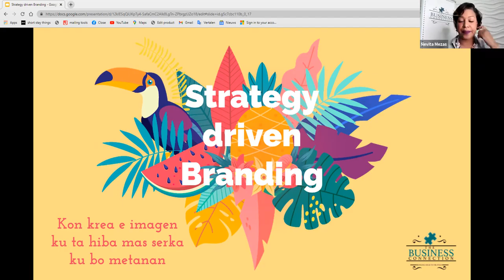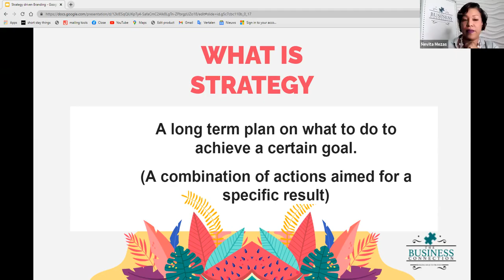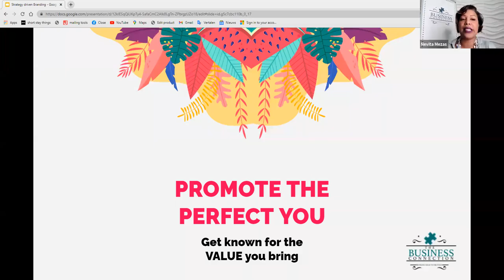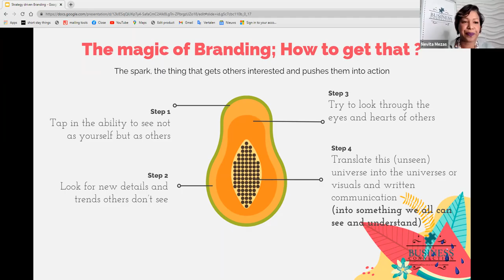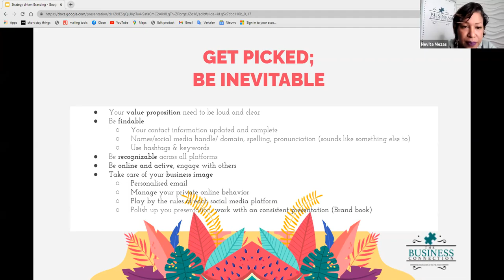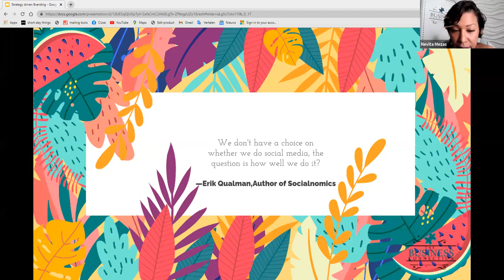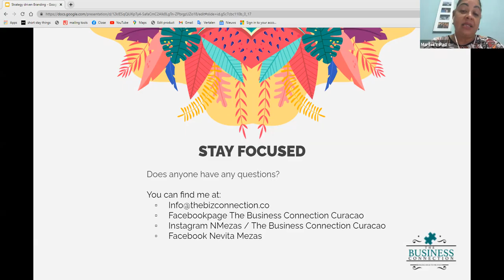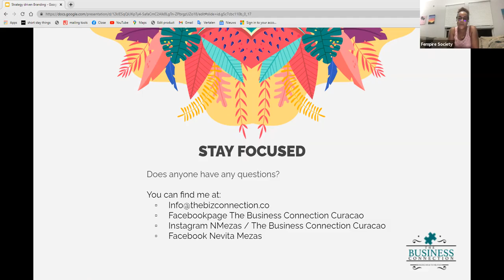Strategy driven Branding; Kon krea e imagen ku ta hiba mas serka ku bo metanan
Date June 22nd,2021

Strategy driven Branding - F R E E W E B I N A R ! ! !
22nd of June 2021 7 PM Hosted by thefempiresociety
Strategy driven Branding; Laga bo Imagen trese e resultado ku abo ke!
Durante e charla lo enfoka riba kiko ta Branding, e importansia di Branding (intenshona) i kon bo por use pa logra e metanan ku bo ke.

Nevita M.G. Mezas ta un a lifestyle entrepreneur, fasiná ku maneranan ku por generá entrada fit ku su estilo di bida, tópiko òf ideanan ku e ta pashoná di dje. Nevita ta tra komo consultant na The Business Connection BV. E kompania ta enfoká riba asistí otro persona realisá nan ideanan/ metanan ku uso di plan di strategia na un manera eksitoso , generando sen ku ménos esfuerso òf riesgo. Nevita ta konvensí ku bo por plania tur kos asta kon bo ta wòrdu persibí den merkado (Branding) pa por logra bo metanan. Bo ke sa kon skucha e charla!

*** sibo ke skucha mas di e tipo di charlanan aki djion The fempire society riba facebook na